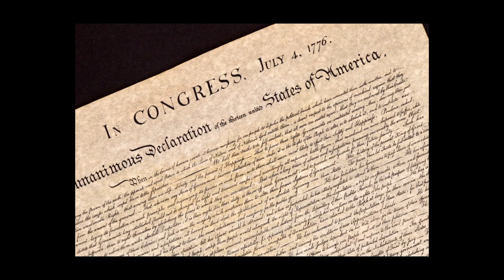Thomas Jefferson: A Brief Biography of The 3rd U.S. President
Educated as a lawyer, Thomas Jefferson would soon enter the political arena. A delegate to the Continental Congress, Jefferson wrote the first draft of the Declaration of Independence at 33 years of age. He would go on to serve as Vice President and President of the United States.

Today's Daily Dose short biography film covers the life and works of Thomas Jefferson. The filmmaker has included the original voice over script to further assist your understanding:

Today on The Daily Dose, Thomas Jefferson.

After graduating from the College of William and Mary in 1762, Thomas Jefferson studied law under Virginia attorney George Wythe (with), before opening his own practice in 1767. Well respected from an early age, from 1769 to 1775, Jefferson became a member of the Virginia House of Burgesses, later renamed the Virginia House of Delegates after independence from Great Britain. Inheriting land near Charlottesville Virginia, Jefferson’s keen interest in architecture and gardening lead to the construction of his beloved Monticello or “little mountain” in the Italian, where he and his young wife Martha gave birth to six children before Martha’s untimely death at the tender age of 33. While only two of their children would survive into adulthood, Jefferson was so devastated by the loss of his beloved wife that he would never marry again.

As war broke out with Great Britain, in 1775, Jefferson was selected as a delegate to the Second Continental Congress, where he penned the first draft of the Declaration of Independence at 33 years of age, resigning the following year when he was re-elected to the Virginia House of Delegates. From 1779 to 1781, Jefferson served as governor of Virginia before landing his second stint in Congress from 1783 to 1784. A year later, Jefferson succeeded Benjamin Franklin as U.S. minister to France, and upon his return to the states in 1789, President George Washington appointed him as the nation’s first Secretary of State, where he frequently bucked heads with Secretary of the Treasury and staunch, big-government Federalist, Alexander Hamilton, over foreign affairs, interpretations of the Constitution and the size and authority of the federal government. Hamilton’s insistence on a strong federal government would lead Jefferson to co-found the Democratic-Republican Party, which was an ideological precursor of today’s Republican Party.

In the presidential election of 1796, Jefferson defeated John Adams for the office of vice president, later running a second time against Adams for president during the election of 1800, which proved to be a bitter fight between the Federalists and the Democratic-Republicans, just a few short years after both political sides had been so united in their revolutionary calls for independence. The crowning achievement of Jefferson’s first term was his successful orchestration of the Louisiana Purchase from France, followed by Lewis and Clark’s expedition into the newly-purchased lands—an 8,000-mile journey which took them to the Pacific Ocean and back. Handily re-elected in 1804, Jefferson’s second term focus was to steer the United States safely free from involvement in the Napoleonic Wars of 1803 to 1815, which at one point or another dragged much of Europe into the conflict.

After turning down a third term as president, Jefferson returned home to his beloved Monticello, where he continued to pursue his interests in architecture, music, reading and gardening, at the same time helping to found the University of Virginia, which opened its doors for its first student body in 1825. After his death on July 4th, 1826—50 years to the day after he signed the Declaration of Independence—his surviving estate was heavily mired in debt due to a lifetime of extravagant spending, which in turn required that his slaves to be sold at auction alongside his land holdings, art and furnishings, forever cementing Thomas Jefferson into the early history of a newly-formed nation.

And there you have it, the life and works of Thomas Jefferson, today on The Daily Dose.